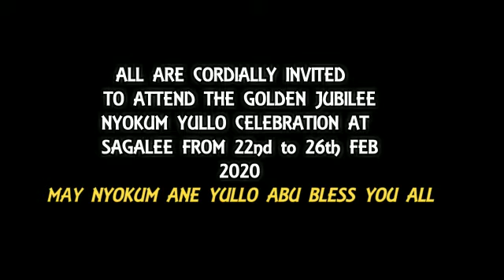Promo video of Golden jubilee Nyokum Yullo celebration sagalee 2020.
Nyokum yullo is a festival celebrated by the Nyishi tribe of the Indian state of Arunachal Pradesh. The Word Nyokum has been derived from the combination of two words - Nyok means land (earth) and Kum means collectiveness or togetherness and 'Yullo' means celebration Therefore, the Nyokum festival may very well be interpreted as inviting all the Gods and Goddesses of the universe, with the Nyokum Goddess as the principal deity, to a particular venue at a particular time. The festival is commonly celebrated by the people from all class and walk of life for better productivity, prosperity and happiness of all human beings on earth.